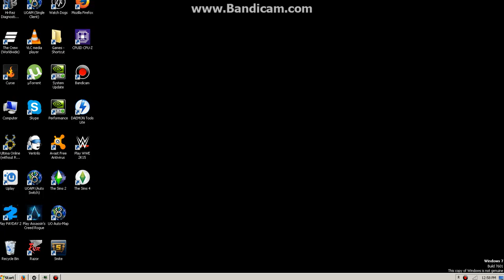watch dog part 2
Still working on drive skills lol fun game.